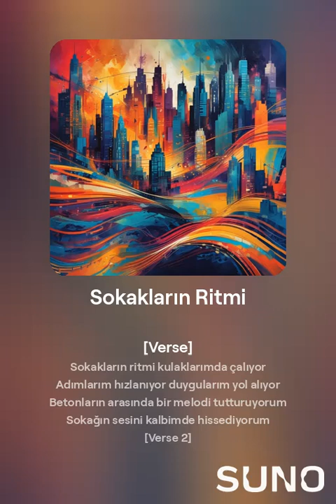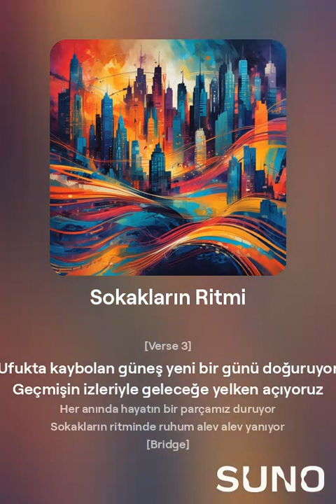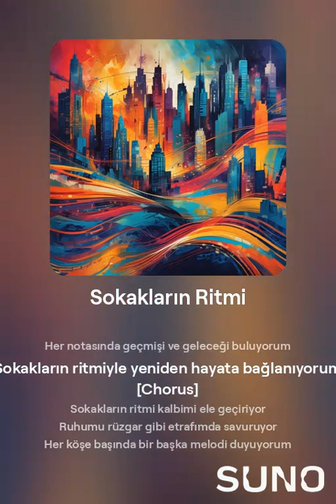Sokakların Ritmi - Remix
Hazırlayan : orhan küçükaslan